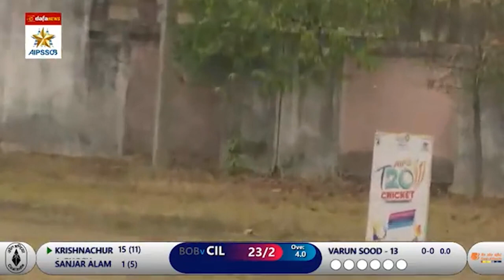Aips Cricket League T20 highlights| BOB V/S CIL Cricket Highlights Indian Public Sector